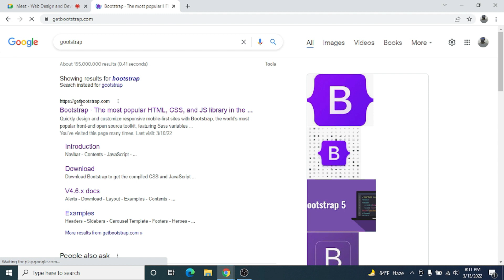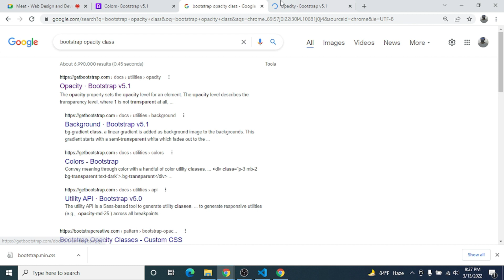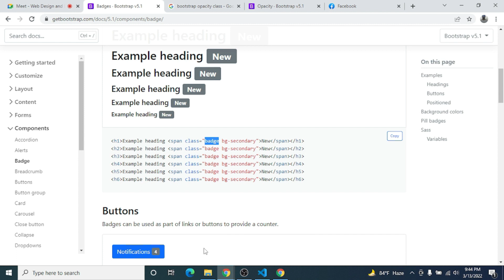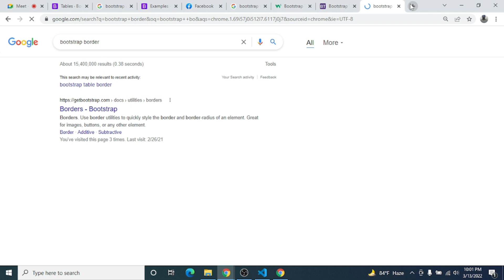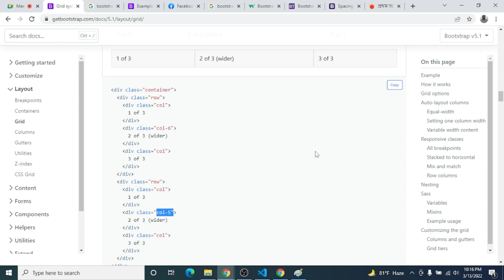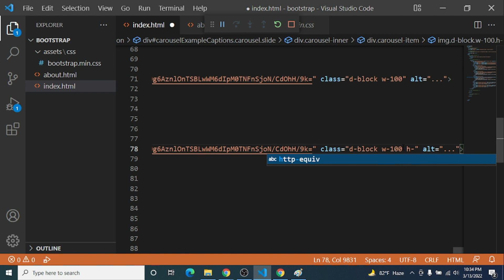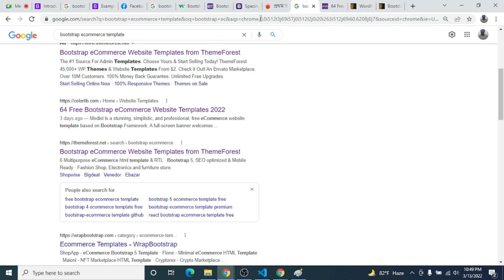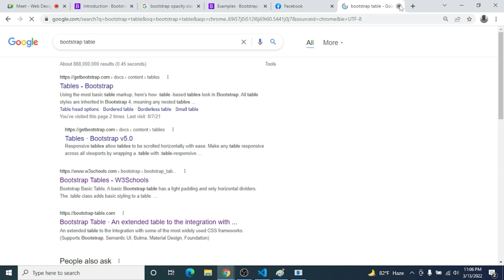How to Create a Simple Web Page Using Bootstrap 5 Freelancing Bangla Tutorial | Batch 6th | Class 16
Dear all,
Welcome to Web Design & Development ( How to Create a Simple Web Page Using Bootstrap 5 ) Freelancing Live Class.